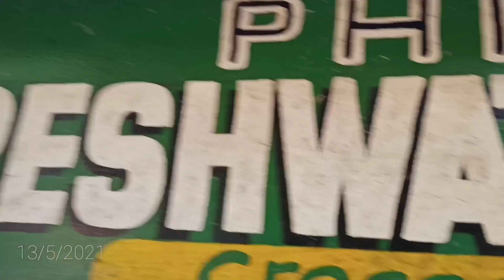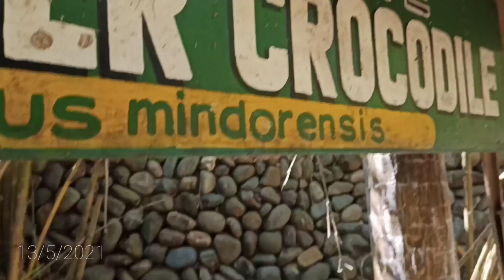collecting phil. freshwater crocodile eggs while mom and dad are watching